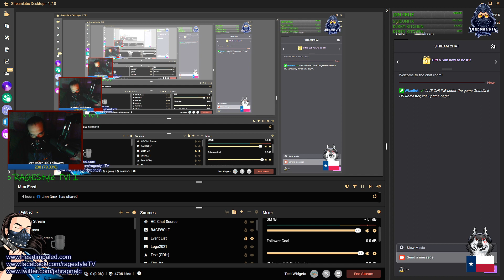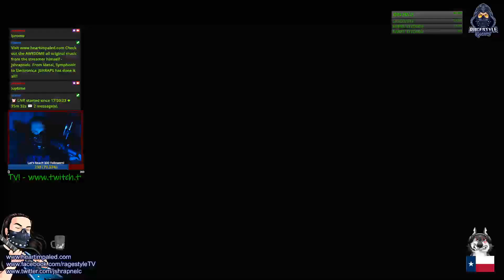RAGEStyle Gaming Presents: Grandia II (HD Remaster)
Restarting a playthrough of Grandia II. Decided to go with the HD Remaster this time, as it looks and feels much better than the buggy version I wa s playing several years ago. It was a great stream. Glad to be playing it again. I hope you enjoyed the stream.